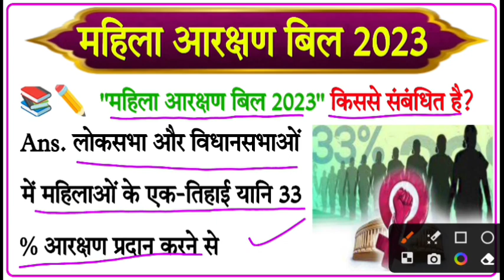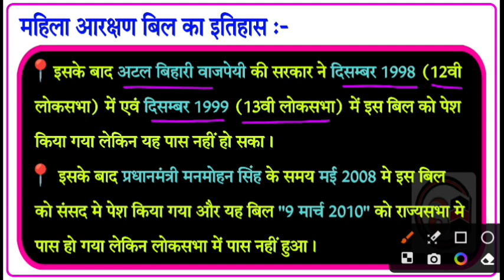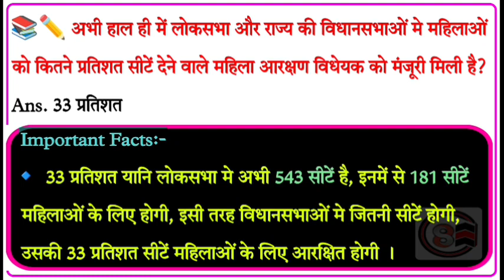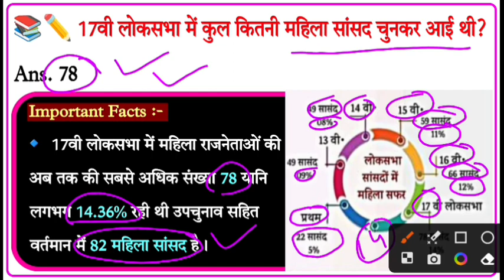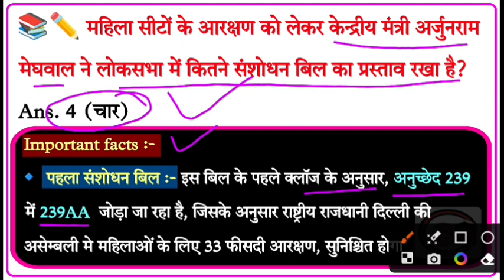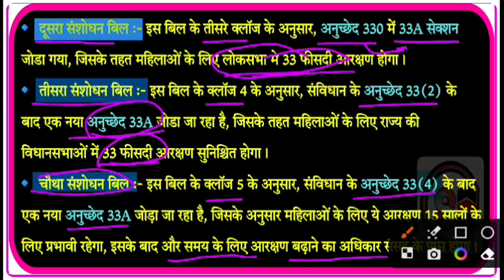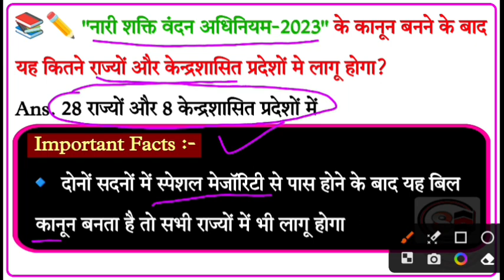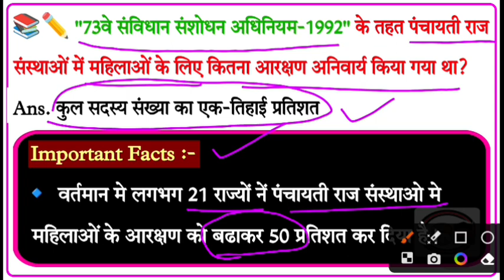women reservation bill gk question | महिला आरक्षण बिल 2023 | mahila aarakshan bill current affairs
Important Current Affairs Dose : महिला आरक्षण बिल 2023 gk || नारी शक्ति वंदन अधिनियम || women reservation bill 2023 || current affairs by Gaurav sir

 study with G2SIR
 study with G2 Sir
 current affairs by G2 Sir
 current affairs by G2SIR
 current affairs by Gaurav Godara Sir